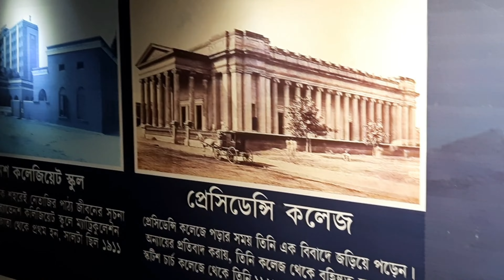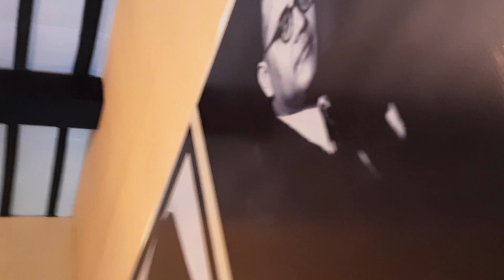kolkata durga puja 2022